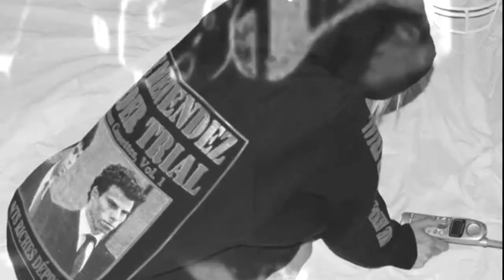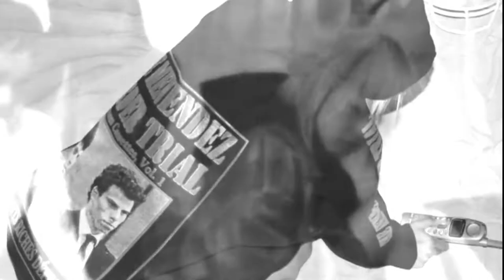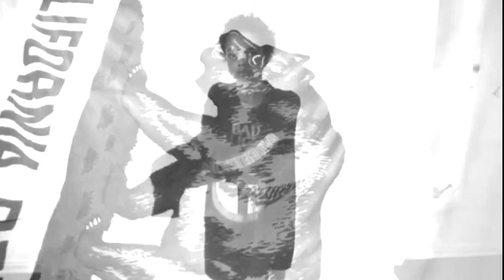[FREE] Future + Lil Durk + Pyrex Whippa Type Beat "Buffoon" [Prod. M10]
Free for non-profit. For commercial use, please purchase a license.

[if you see this I forgot to put the title here]